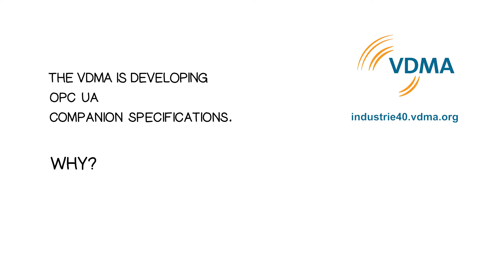Why We Need VDMA OPC UA Companion Specification!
Industry 4.0, Condition Monitoring,  Plug and Work , OPC UA, Companion Specification, VDMA,

More inforamtion you will find here: opcua.vdma.org